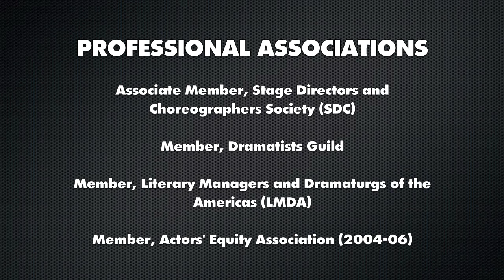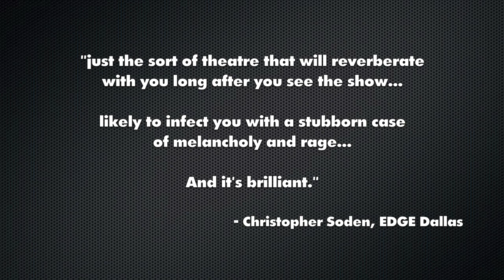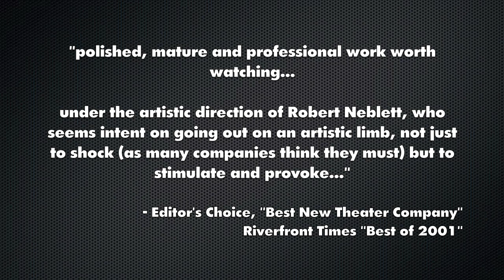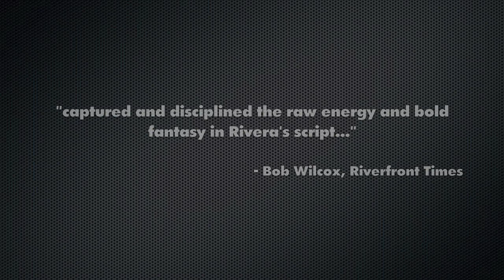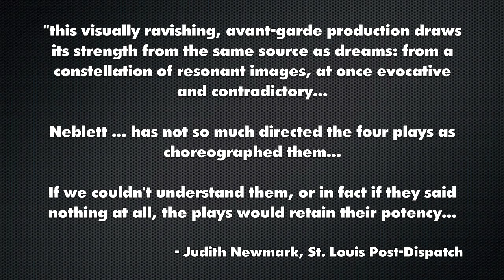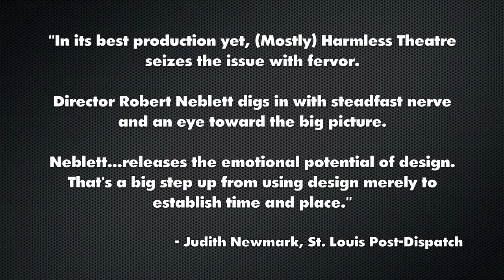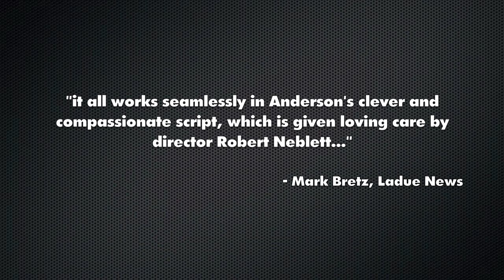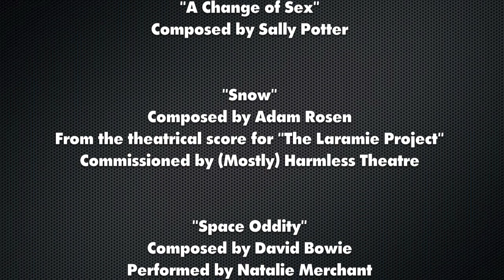Robert Neblett - Directing Portfolio Video 2011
Slideshow Portfolio of freelance professional director and university educator, Robert Neblett.